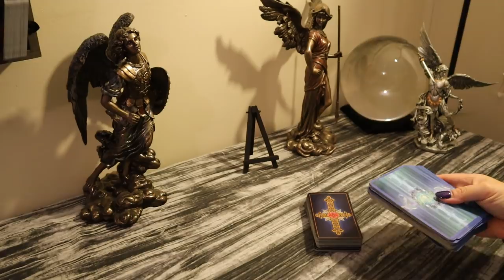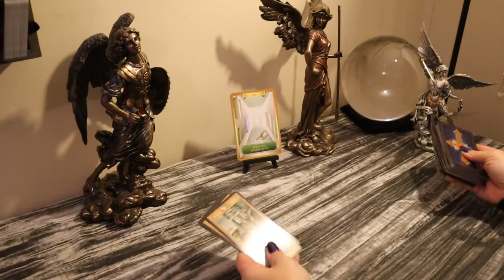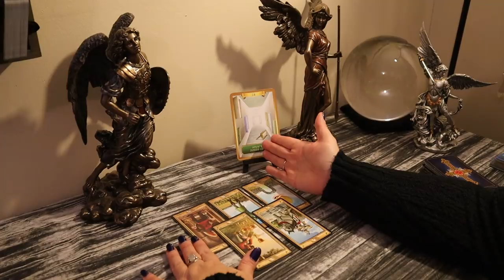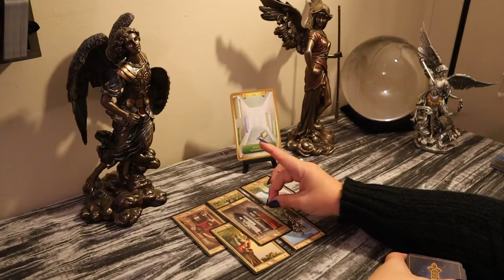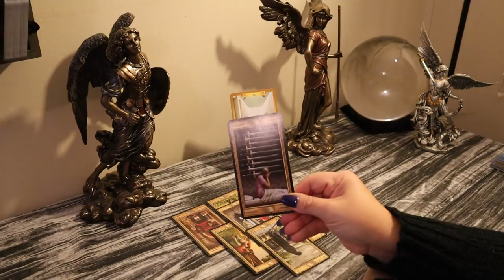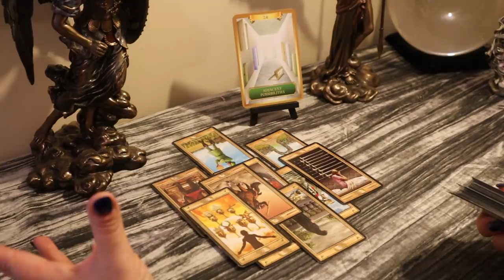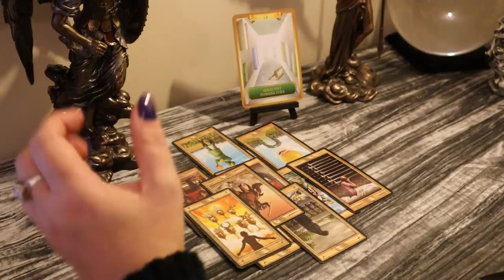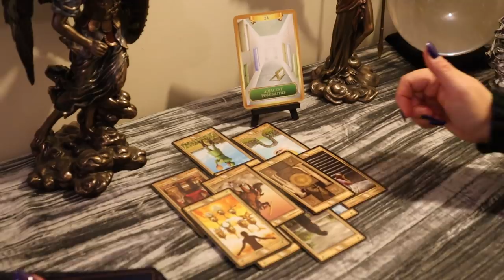Pisces..Unfortunate Loss...but You Have Options...January 1-15 Pisces Tarot Reading